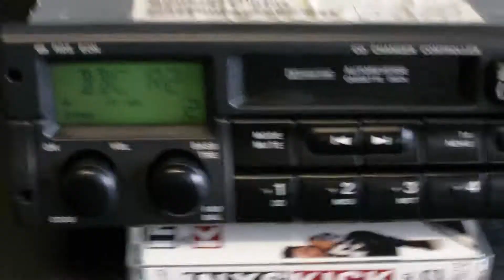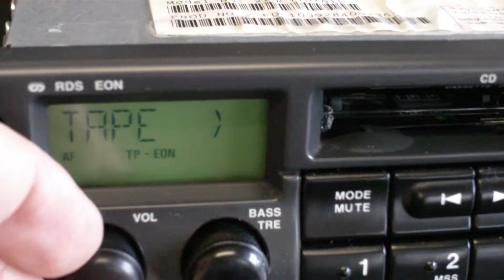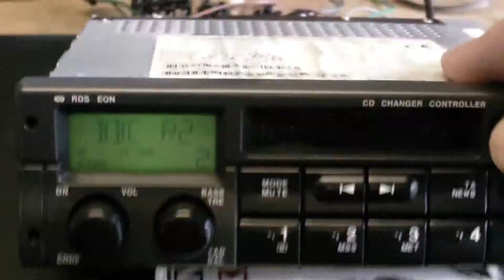VINTAGE LAND ROVER DISCOVERY PHILIPS 22DC710/61L CAR RADIO AUDIO STEREO